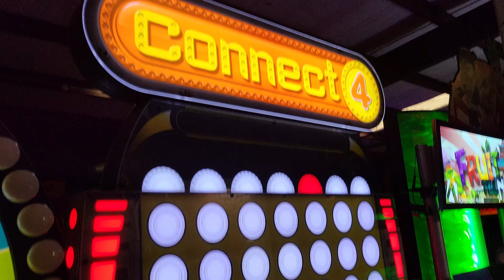Lot #54 Connect 4 Modern Ticket Redemption Arcade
Awesome fun newer style game.
1 player or 2 player mode.
Includes card swiper
Most of our games are set to freeplay mode, some use coin, token, card swipe. Locks/keys/coin mechs accessories may or may not be present.
Has Cardswipers.